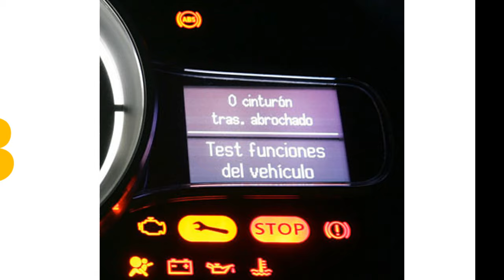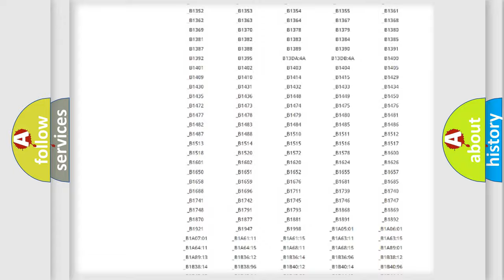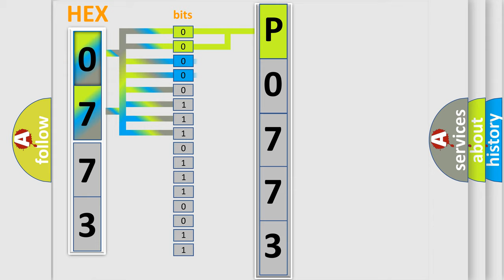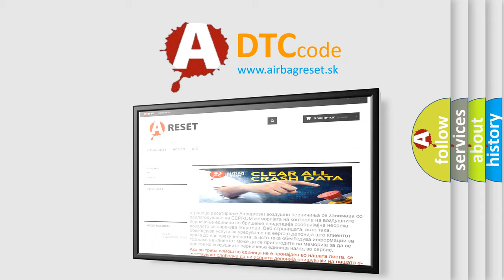DTC Mazda P0773 Short Explanation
Contents:
0:21 Basic DTC analysis according to OBD2 protocol standard.
1:48 Insight into programming
2:58 A diagnostically understandable description of the Diagnostic Trouble Code
3:05 Basic error definition

Make:
Mazda
Code:
P0773
Definition:
Lost Communication With Engine Control Module (ECM)
Description: